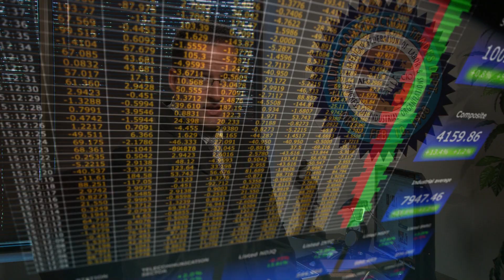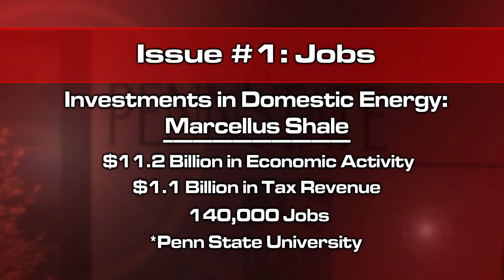BCTD Now 8/8/11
A weekly wrap of Building Trades news and information.  In this edition, now that the debt deal and increase is behind us, we believe 100% of effort and energy on job creation through infrastructure investments & domestic energy.  Also we talk about the FAA deal and what it COST Americans and wrap this edition up with information about the August Recess.